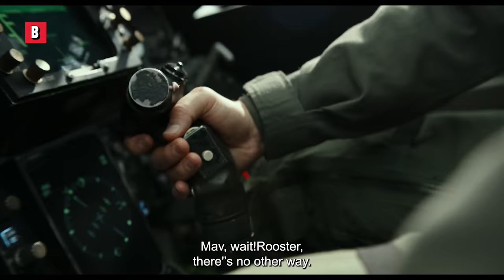TOP GUN 2 Dogfight Football 🏈 Rooster Dance Scene ᴴᴰ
TOP GUN 2 Dogfight Football 🏈 Rooster Dance Scene ᴴᴰ - Tom Cruise, Miles Teller